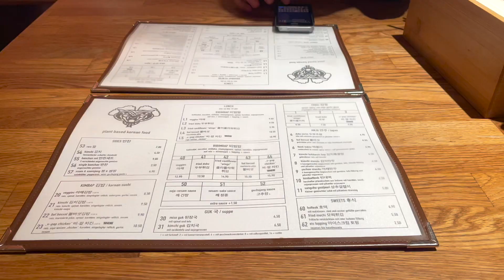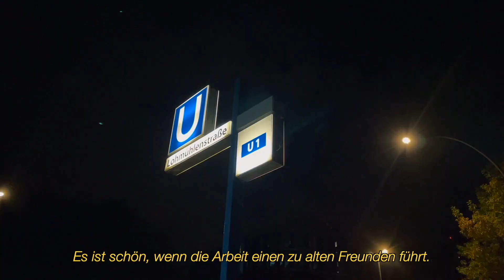Komm ans SET mit mir! ~ DREH in Hamburg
Endlich wieder ein kleiner Dreh! Wenn auch kurz..ich freue mich so!
Kommt mit und begleitet mich bei meinem Tag am Set!